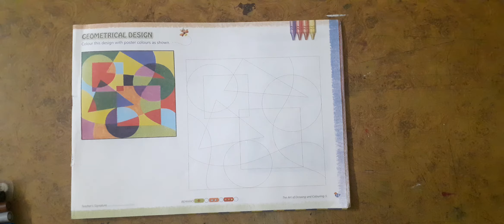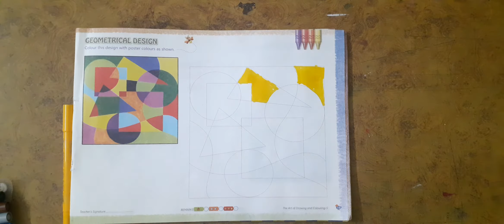drawing book class 5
do page 19 geometrical design